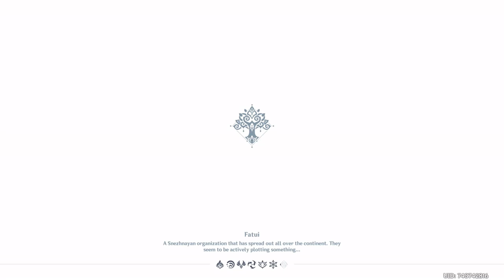Genshin Impact /F2P/Realm of Sand/(Misty And Stormwood Trials)GenshinImpact